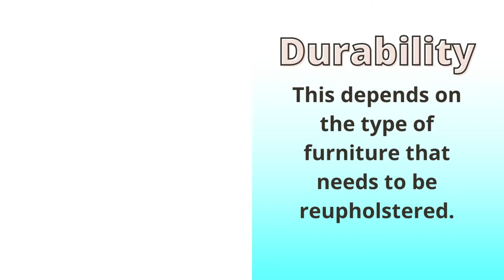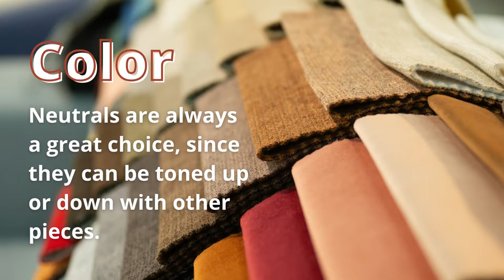How to Choose the Right Upholstery Fabric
Looking for the right fabric for your furniture? We know it can be hard, especially with so many choices.

Here at Fabrics That Go, we’re always ready to help you with your upholstery needs.

We’ve broken down the basic elements in choosing the right kind of fabric for your next upholstery project.

Have questions for Fabrics That Go or do you need help with upholstery or design? Get in touch with us! We’d love to be part of your next project.

Fabrics That Go
3105 N Campbell Ave,